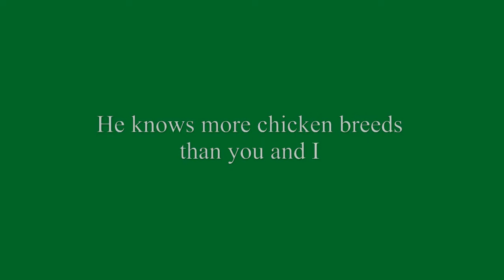20220517, All About Chickens, Jimmy Lee, Lee's Poultry, Toronto, Canada, 李氏雞舖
20220517, All About Chickens, Jimmy Lee, Lee's Poultry, Toronto, Canada, 李氏雞舖